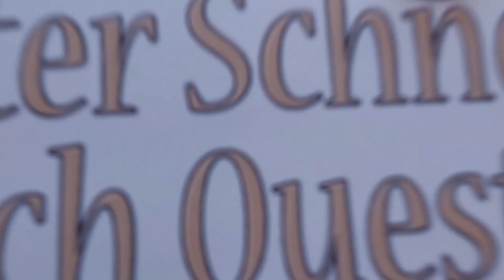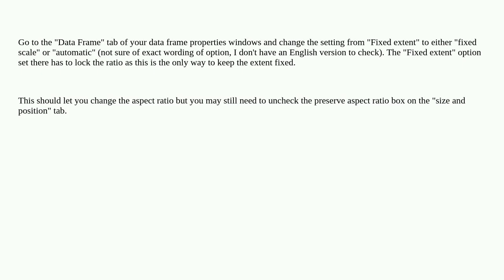Gis: How to change the aspect ratio of data frame in ArcMap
How to change the aspect ratio of data frame in ArcMap

A special thanks goes out to the community

  data-frame layouts arcmap arcgis-desktop